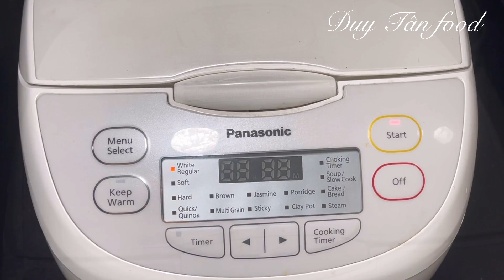Xôi Xoài Thái Lan - Độc đáo cách ủ xôi của người Thái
Cách làm món xôi xoài chuẩn kiểu thái
Nguyên liệu:
   500g nếp
   500ml nước cốt dừa
   180g đường
   400ml nước
   Xoài chín
   Mè rang
   Lá dứa
   1m bột bắp
   1m muối